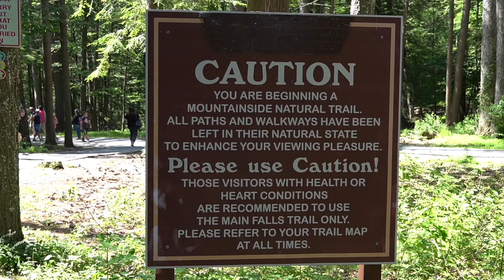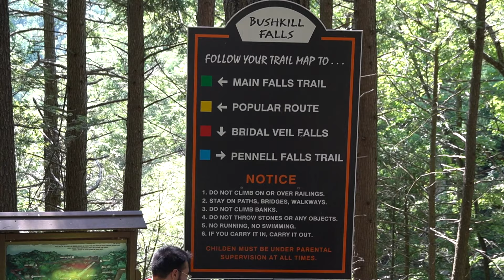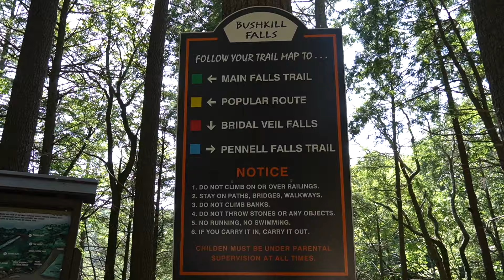A Visit To Bushkill Falls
Hiking the yellow trail at Bushkill Falls in PA with an incredible view of the Main Falls.